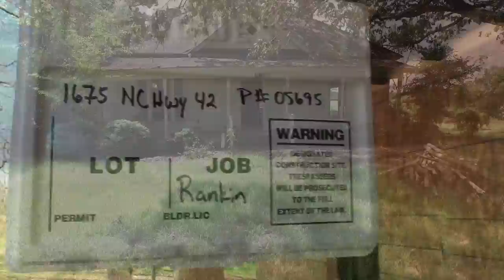Fireplace Repairs Set, Install, Brick Pavers for Hearth - Trade Tips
How to set Brick Pavers for a Fireplace Hearth with mortar.  Chimney Repairs, Fireplace Repairs, Fireplace Hearth, Fireplace Restoration.  Chimney Restoration.

A 200K Plus Home and Land Complete Renovation Project.  Step by Step Do-It-Yourself home renovation and construction.  Real Life Projects by Real Life People.  Presented by Rankin Ranch, Rankin Realty Group, Opaliris, and Ranch Hand Tips.

Do you like HGTV? Currently in production, Reconstructing Spirit Hill is a real life video series on the Rankin Ranch 200K plus house renovation.  This Video Series will include Farm and Ranch rehabilitation as well.

Some Tools for the Trade 5 piece Mason Trowel Set
Tuck Pointer
Duck Bill Trowel
Grout Sponge

Our Family and Ranch need contributions to keep providing great educational content and grow our business.  If you enjoy our videos please consider donating to help us out every little bit helps!